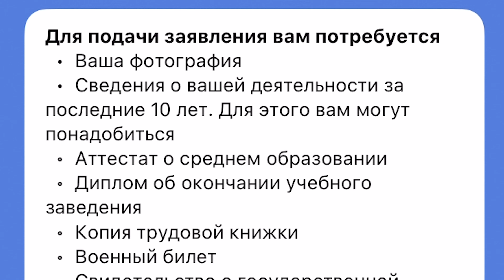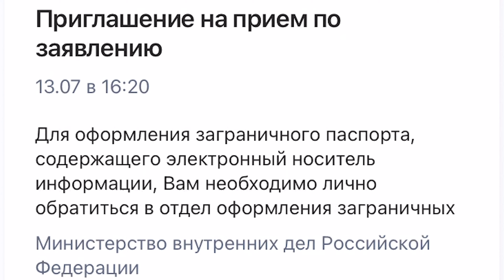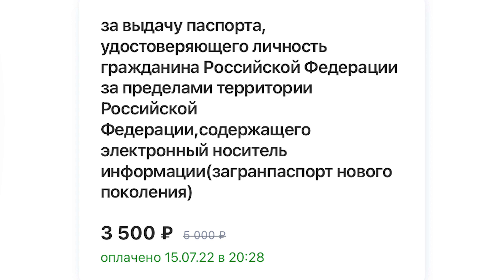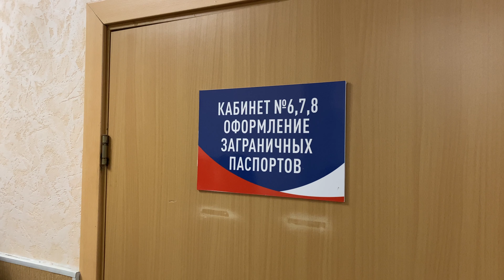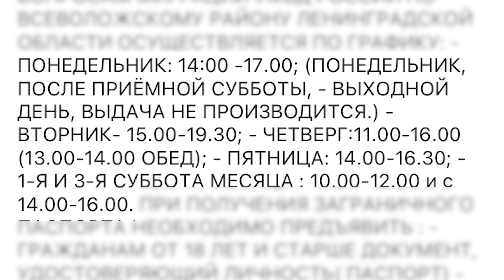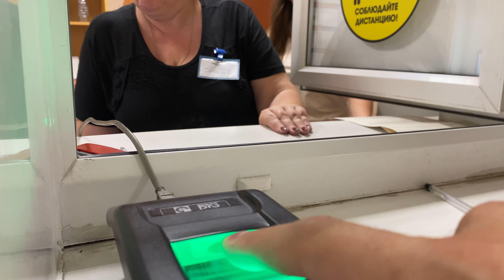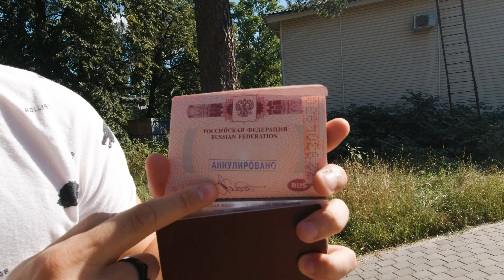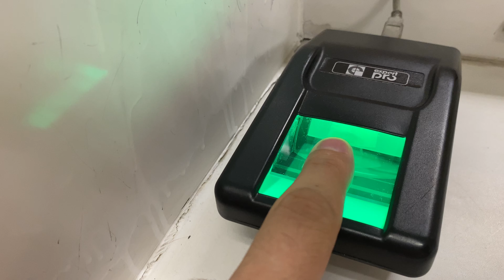Как быстро получить загранпаспорт? Оформляем через «Госуслуги». Ходячие репортёры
Как получить заграничный паспорт без лишних хлопот? По старой памяти многие считают, что нужно обращаться к каким-то агентствам, которые помогут вам получить его быстро, за определённую плату. Но, нет! В этом видео пошагово объясняем, как оформить документ через Госуслуги. Не стоит боятся, сейчас это, довольно, несложная процедура. и всё происходит довольно быстро. Правда, неприятные моменты всё-же есть)

00:00 Тизер
00:36 Начало
01:09 Как подать заявление через Госуслуги?
03:30 1-й визит: Фотографирование и биометрия
04:55 Еду получать паспорт
06:22 2-й визит: Выдача паспорта
07:08 Впечатления и выводы
09:24 Пасхалка